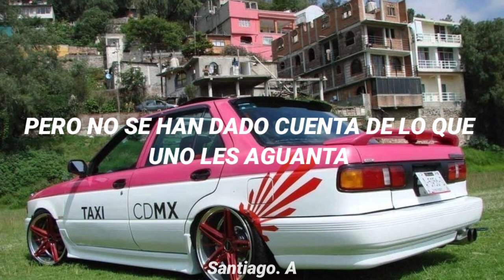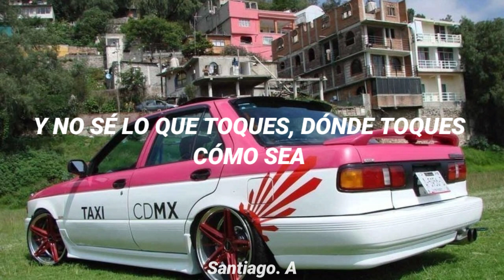Molotov - Quiten El Trap [Sub. Español]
INFO💽

🖼️Sube Una Canción o Contáctame

❤️ Canción Subtitulada y Subida Por Mi.

🔳Derechos del Fondo Imagen, Video, Loop, Gif a Sus Respectivos Dueños.

📁 Música Subida Bajo Creative Commons en Ningún Momento se Busca Lucrar o Hacer Dinero Con La Música o Contenido sin el Permiso Del Dueño.